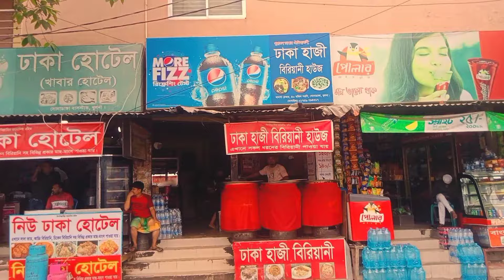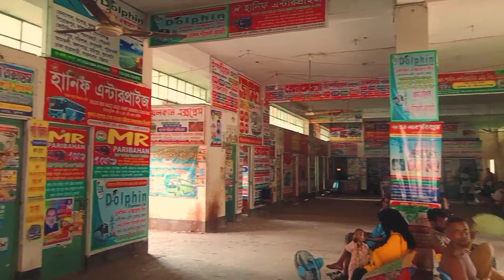সোনাডাঙ্গা বাস টার্মিনাল খুলনা | Khulna Sonadanga Bus Terminal | Bus Stand Khulna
প্রিয় সোনাডাঙ্গা বাস টার্মিনাল, আজ থেকে প্রায় ১৪ বছর আগে এই বাস টার্মিনালে প্রথম পা রেখেছিলাম, সেই থেকে শুরু এখনো পথচলা,ভালোবাসার এক নাম খুলনা সোনাডাঙা বাস টার্মিনাল। উন্নয়নের দিক বিবেচনা করলে সোনাডাঙা বাস টার্মিনালের উন্নয়ন বেশি একটা চোখে পড়েনি,  তবুও মন চাই সারাদিন সেখানে গিয়ে যেন মানুষের ব্যস্ততা দেখি।

গড়াই বাস কাউন্টারের পাশে পেয়ে যাবেন খুলনা টু সাতক্ষীরা, খুলনা টু পাইকগাছা ও খুলনা টু কয়রাগামী বাস।

সোনাডাঙ্গা মডেল থানার বিপরিতে রাস্তার ডানপাশে পেয়ে যাবেন খুলনা টু বাগেরহাট, খুলনা টু পিরোজপুরগামী বাস

সোনাডাঙ্গা বাস টার্মিনালে আছে মাঝারি ও আধুনিক মানের কয়েকটি আবাসিক হোটেল, হোটেল ক্ষনিকা, হোটেল ব্রডওয়ে, হোটেল সোনাডাঙা আবাসিক, হোটেল নিউ সুন্দরবন ইত্যাদি

সোনাডাঙ্গা বাস টার্মিনালের পাশে আছে নর্থ ওয়েস্টার্ন ইউনিভার্সিটি, আছে মডেল থানা

সোনাডাঙ্গা বাস টার্মিনালের মডেল থানার পাশে আছে রবি এক্সপ্রেস, সোহাগ পরিবহন, গ্রীন লাইন পরিবহন ও টুংগীপাড়া এক্সপ্রেস এর কাউন্টার

এখান থেকে টিকিট সংগ্রহ করে আপনারা ঢাকা, চট্টগ্রাম, কক্সবাজার, টেকনাফ, বান্দরবান, রাঙামাটি, খাগড়াছড়ি সহ দেশের নানা প্রান্তে যেতে পারবেন

সোনাডাঙ্গা মডেল থানার অপজিটে বাইপাস রোডে একটু এগোলে ডান পাশে পেয়ে যাবেন ফাল্গুনী পরিবহনের কাউন্টার,ওয়েলকাম এস্কপ্রেস, হানিফ এন্টারপ্রাইজ, ইমাদ, মিমজাল, জিএস, রয়েল পরিবহন, এনা পরিবহন, বাম পাশে পাবে টুঙ্গিপাড়া এক্সপ্রেস এর কাউন্টার।

খাওয়া দাওয়ার জন্য সোনাডাঙ্গা বাস টার্মিনালে আছে নিউ ঢাকা হোটেল, ঢাকা হাজী বিরিয়ানি হাউজ, ভর্তা বাড়ি হোটেল, বরিশাল হোটেল এন্ড রেস্টুরেন্ট, খান হোটেল, চাচা ভাতিজা হোটেল, মাদারীপুর হোটেল, নিউ বরিশাল হোটেল যা প্রায় ২৪ ঘন্টা খোলা পাবেন।

রসালো মিষ্টিমুখ করতে চাইলে আছে রস মহল, বগুড়া সুইটস, সাতক্ষীরা ঘোষ ডেয়ারী

চিকিৎসা নিতে চাইলে আছে খুলনা হেলথ্ কেয়ার  হসপিটাল.
আছে মৌসুমি ফলে দোকান, আছে পরিষ্কার পরিছন্ন পাবলিক টয়লেট

সোনাডাঙ্গা বাস টার্মিনালের পাশে মডেল থানার বিপরিত রাস্তার ডান পাশে আপনারা পেয়ে যাবেন বাগেরহাট ও পিরোজপুর, বরিশাল গামী বাস

বটতলার পাশে পেয়ে যাবেন মাদারিপুর, টেকেরহাট, গোপালগঞ্জ, মোস্তাপুরগামী বাস

সোনাডাঙ্গা বাস টার্মিনালের পর নর্থ ওয়েস্টার্ন ইউনির্ভাসিটির পাশে আপনারা পাবে খুলনা টু সাতক্ষীরা গামী বাস, বিরতিহীন এক্সপ্রেস, খুলনা থেকে সাতক্ষীরা যেতে লাগবে আনুমানিক ১ ঘন্টা ৫৫ মিনিট, ভাড়া ১৩০

খুলনা সোনাডাঙ্গা বাস টার্মিনালের এখানে পাবেন রূপসা ও গড়াই গাড়ী, এই রূপসা ও গড়াই গাড়ী থেকে আপনারা যেতে পারবেন যশোর, কুষ্টিয়া, ঝিনাইদহ।

খুলনা সোনাডাঙ্গা বাস টার্মিনালের গড়াই গাড়ীর কাউন্টারের পাশে আপনারা পাবেন খুলনা টু পাইকগাছা, খুলনা টু কয়রা, খুলনা টু কপিলমনিগামী বাস খুলনা থেকে পাইকগাছা যেতে আনুমানিক সময় লাগবে
এখান থেকে আপনারা খুলনা টু সাতক্ষীরা, কালীগঞ্জ গামী বাসও পাবেন,
সোনাডাঙ্গা বাস টার্মিনালের রূপসা গড়াই কাউন্টারের ডান পাশ থেকে আপনারা ঢাকা, পদ্নাসেতু।

খুলনা সোনাডাঙ্গা বাস টার্মিনালে পাবলিক টয়লেটের বাম পাশে আপনারা পেয়ে যাবেন খুলনা টু কালনা গামী বাস, এই বাসে আপনারা নড়াইল, ভায়া, লক্ষীপাশা, লোহাগড়া ও ভাটিয়াপাড়া যেতে পারবেন
খুলনা টু কালনাগামী বাস কাউন্টার থেকে একটু এগিয়ে গেলে পেয়ে যাবেন ঢাকা সহ নানা দেশের দুরদুরান্তের বাস, দিন রাতে যে কোন এখানে টিকেট সংগ্রহ করে যেতে পারবেন।

সোনাডাঙ্গা বাস টার্মিনালের এখানে পেয়ে সেভেন স্টার পরিবহনের টিকিট কাউন্টার সহ নানা বাসের কাউন্টার,  রাজশাহী, দিনাজপুর, কুয়াকাটা সহ দেশে বিভিন্ন পান্তে যাওয়ার টিকিট পেয়ে যাবেন। প্রয়োজন এখানে বসতেও পারবেন।